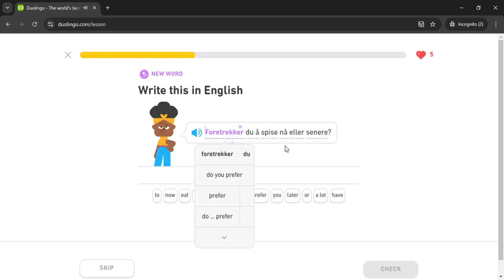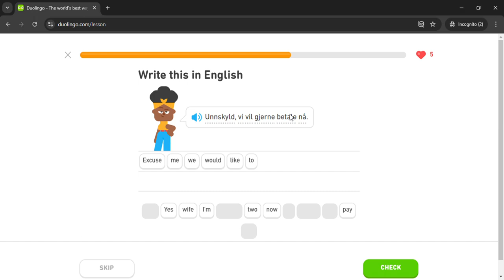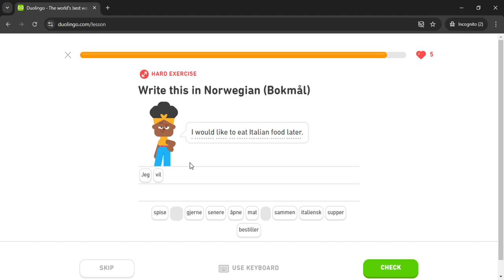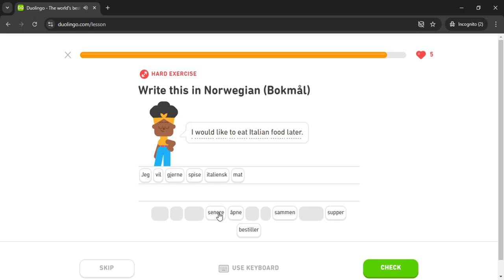Duolingo #280 Norwegian - English (Part 1 - Order At A Restaurant)